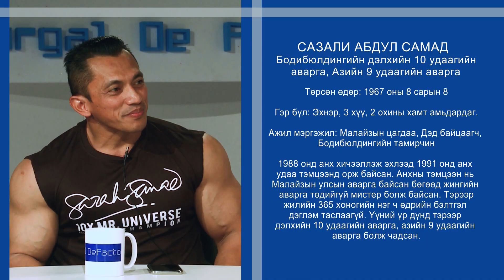Sazali Samad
Сазали Самад:
Дэлхийн Бодибюлдингийн 10 удаагийн аварга